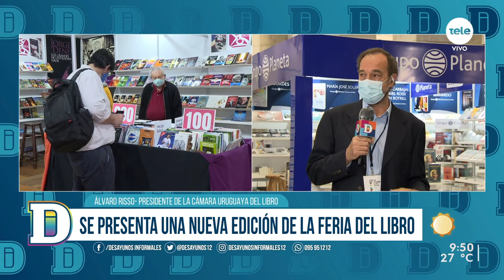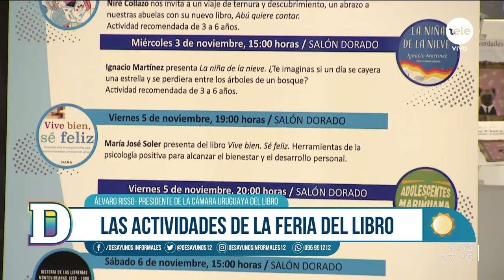Se inauguró la 43ª Feria Internacional del Libro de Montevideo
Del 26 de octubre al 7 de noviembre la Intendencia de Montevideo es sede de la 43ª Feria Internacional del Libro de Montevideo, con actividades gratuitas en la explanada, atrio y entrepiso. Estará abierta de lunes a sábados de 10 a 22 horas y domingos de 14 a 22. La entrada es libre, gratuita, sujeta a aforo y solo se requerirá inscripción para las actividades culturales en sala.